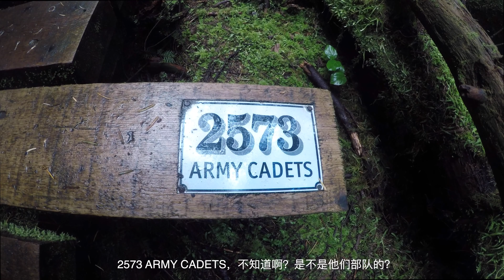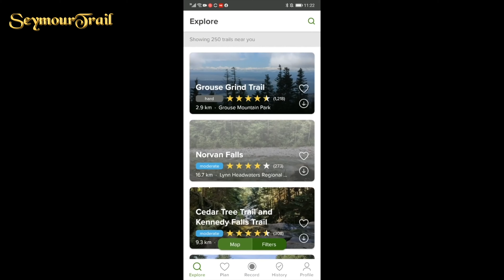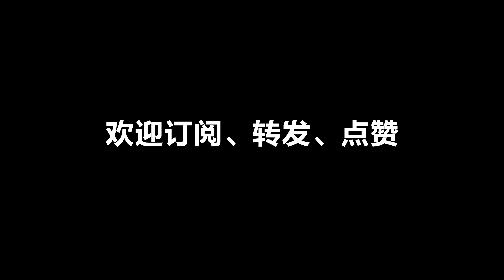徒步看到了精灵🧚‍♀️！密林中的铃铛干嘛用的🎄？森林里迷路怎么办🦌？温哥华西莫山徒步【欢迎订阅】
徒步看到了精灵🧚‍♀️！密林中的铃铛干嘛用的🎄？森林里迷路怎么办🦌？